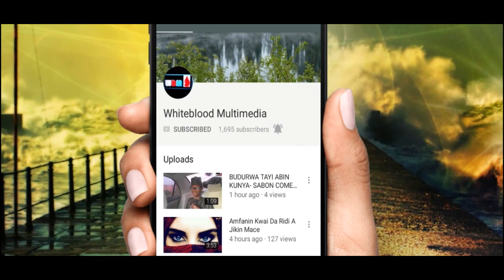DA SAURAN KALLO PART 4